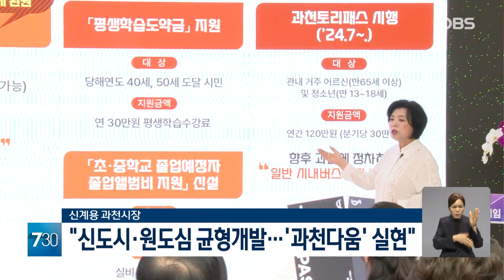"신도시와 원도심의 균형개발 이루겠다"... 과천시의 교육•문화•일자리 뭉친 청사진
과천시가 신도시와 원도심 균형개발의
청사진을 밝혔습니다.

신계용 시장은 취임 2주년 기자간담회에서
8천5백여 호 규모의 지식정보타운
공공주택지구의 차질없는 건설과 함께
첨단 IT기업 유치 등 일자리 확충 방안을
밝혔습니다.

또 3기신도시로 지정된 과천지구에 종합병원을 유치하는 등 인프라 확충 방안도 설명했습니다.

원도심 주거환경 사업도 차질없이 진행해
신도시와 원도심간 균형개발을 이루겠다고
말했습니다.

또한 저출생 관련 대책을 강화하고,
교육·문화 인프라 확충을 통해 '과천다움'의 행정을 펼치겠다고 강조했습니다.